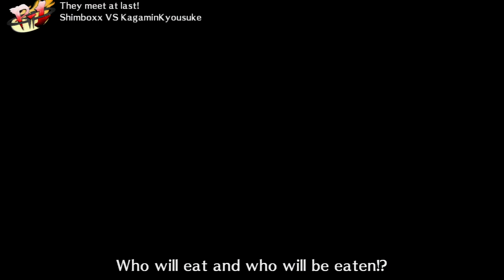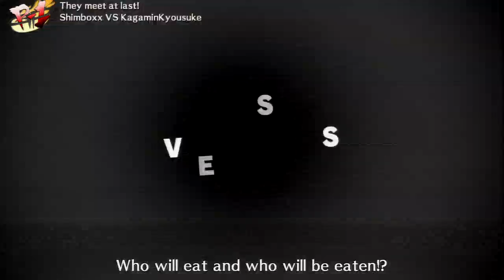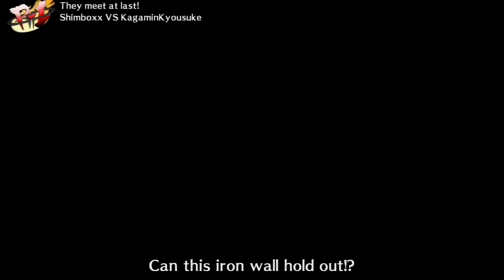[Arcsys LatAm] 20130505130457 Shimboxx vs KagaminKyousuke - Persona 4 Arena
BROSUKE-ING